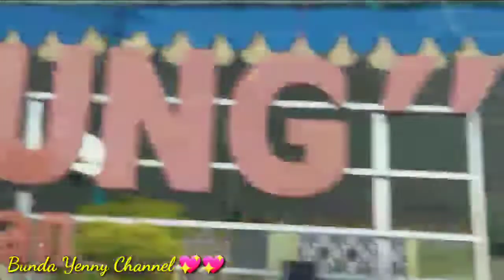MARHABAN YA RAMADHAN/Ngabuburit di alun alun kota Magetan.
marhabanyaramadhan/ngabuburitdialunalunkotamagetan.